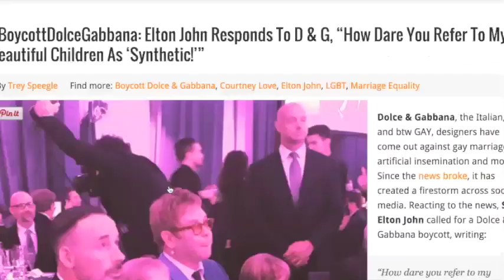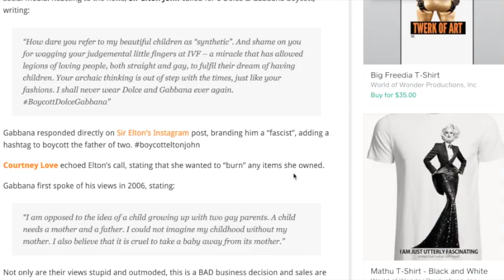Elton John, D&G, Lily Collins and Chris Evans DATING PHOTOS and more!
Elton John vs. Dolce & Gabbana
Pia Wurtzbach - Ms. Universe- Philippines
Paulo Avelino & KC CONCEPTION

on TRENDING NEWS NOW!

LET ME KNOW WHAT YOU THINK ON THE COMMENTS SECTION BELOW!

Well yeah..

I have more videos! Check it out!

If you haven't yet, check out my 7 EASY PEASY HAIRSTYLES SUITABLE FOR CURLY LOCKS! Introducing Taylor Twist (Swift) and Ariana Grande HALF DO!

If you wanna make your curly locks seem longer but still curly, peak into my EPISODE 2 below

DO YOU FANCY SOME COVERS? Me and my sister spruced up a cover of IKAW BY YENG CONSTANTINO. In lieu of our Mom's 48th birthday on Dec. 15! Care to watch ?

I need your ideas, suggestions, request, for my next episodes!